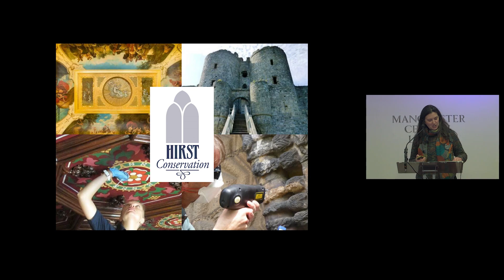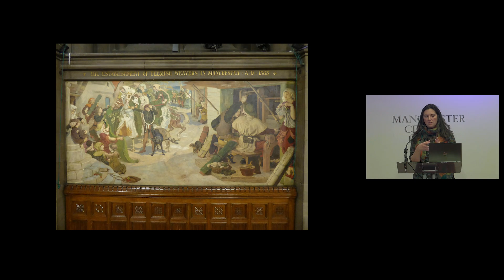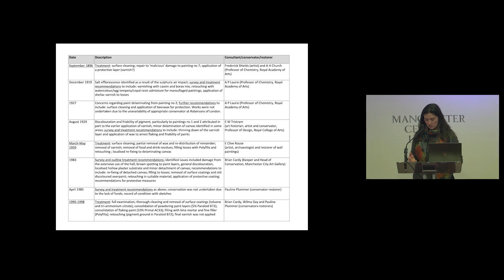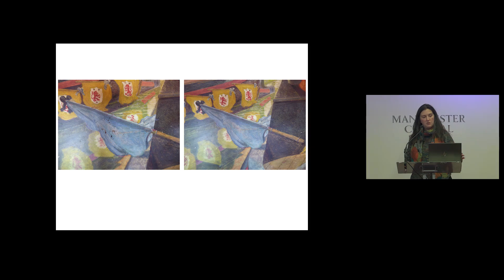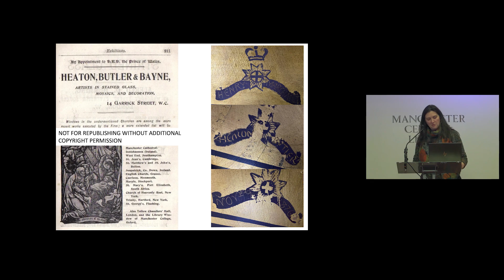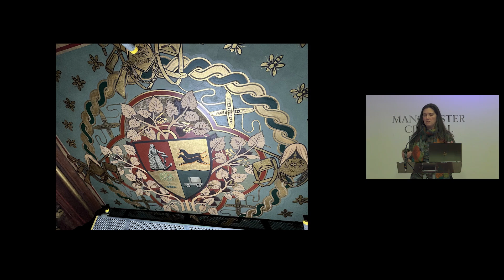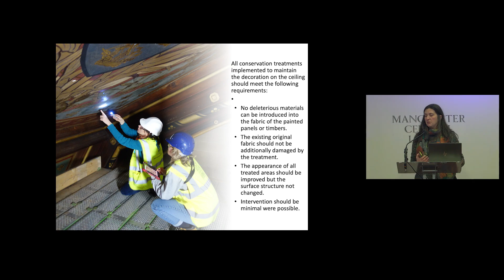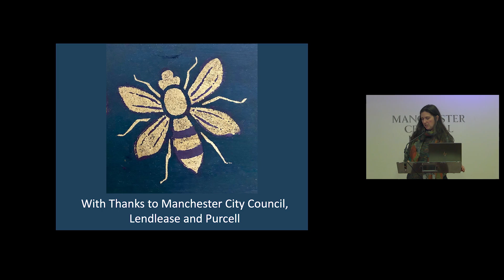Our Town Hall Lectures - Paintings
This lecture is part of a series of talks, sharing details about Manchester Town Hall and the work being undertaken to repair and restore various elements of the building.

You can learn more about the Our Town Hall project